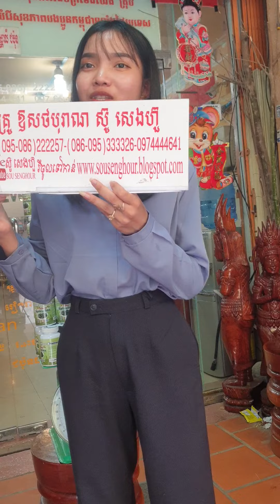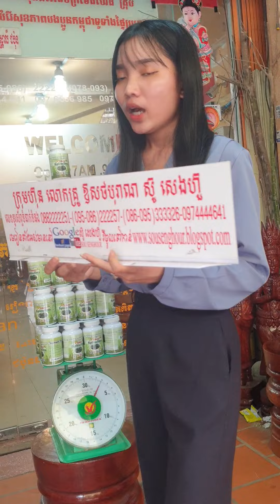ឱសថបុរាណ ប្រភេទទឹក , យ៉ុងហុឹង , ថ្នាំខ្មែរមានកូនពិត , កូនភ្លោះពិត , រោងចក្រមានFDA , គ្រប់មុខ ស្ពីរ៉